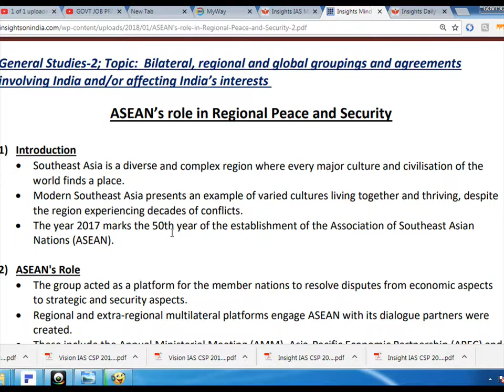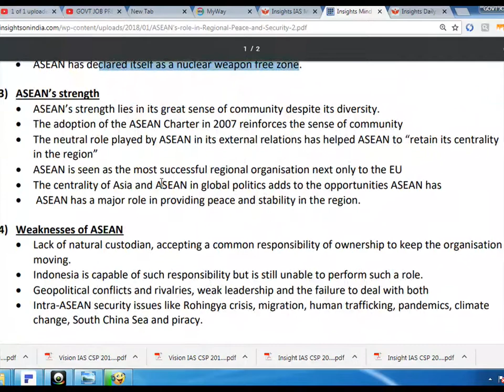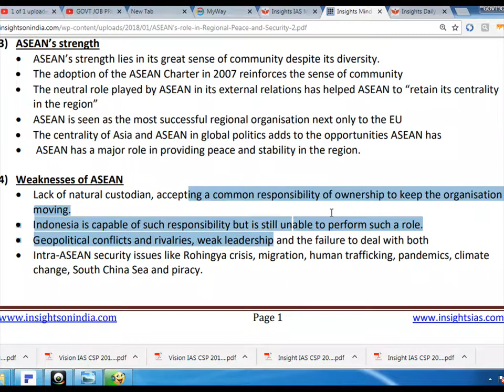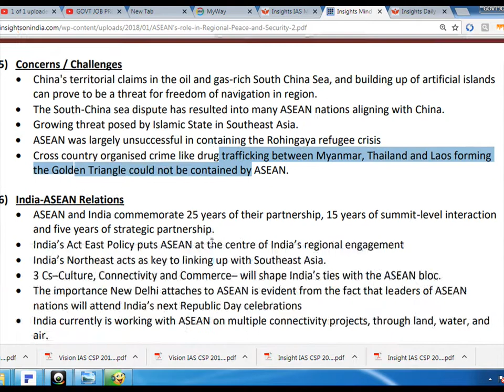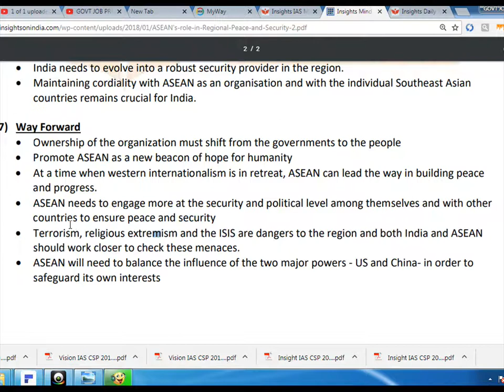ASEAN’s role in Regional Peace and Security